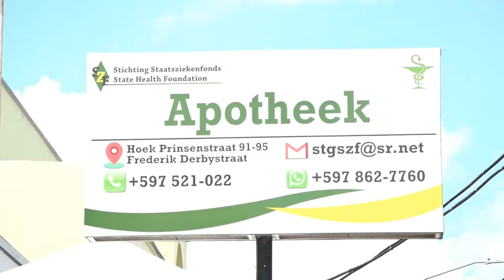22 07 2021 SZF in beraad